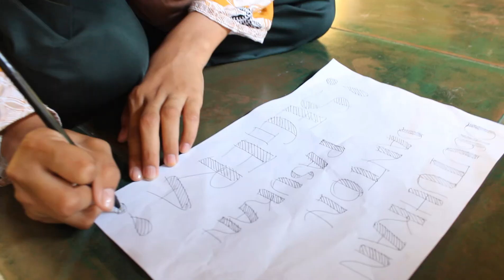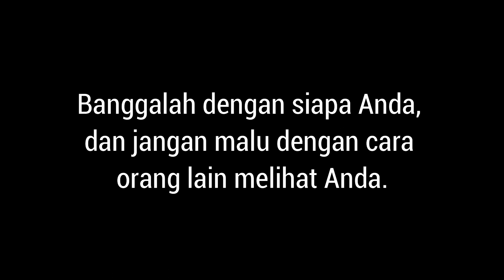LPBB AMUNISI 2023 - SHORT MOVIE - SMPN 5 PASURUAN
PERSEMBAHAN SMPN 5 PASURUAN
SHORT MOVIE LPBB AMUNISI 2023 : PERCAYA DIRI ADALAH KUNCI CINTA DIRI SENDIRI

Tim Produksi
Editor :
M. Alfian
Camera Operator :
M. Alfian

LPBB AMUNISI 2023
SUKSES, JAYA JAYA JAYA